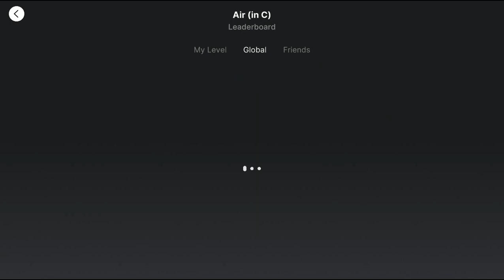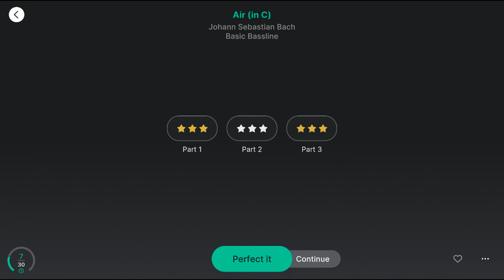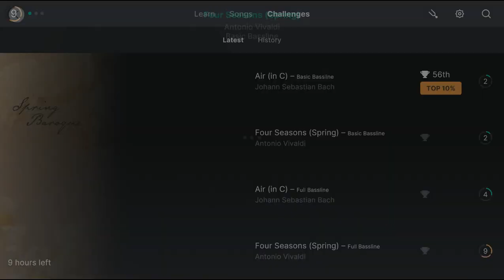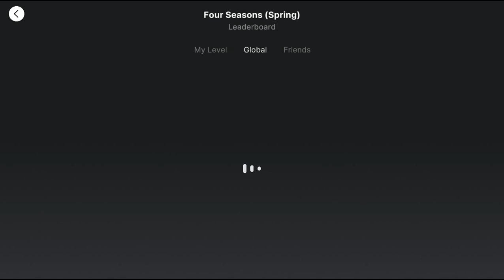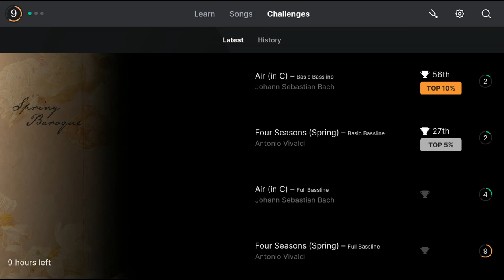MaryD Play's 04/12/2023 Yousician Weekly Challenge Bass Guitar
In this video, I compete with other Yousician Players to see who can top this week's challenge: Spring ?

Instrument: 5 String Ibanez Gio GSR105EXMOL Bass Guitar - Natural

List of Songs:
Coming Soon!!!